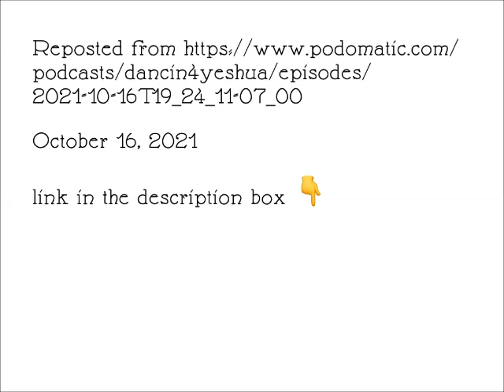Episode 15 - Second chances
Who gets a second chance? Everybody.